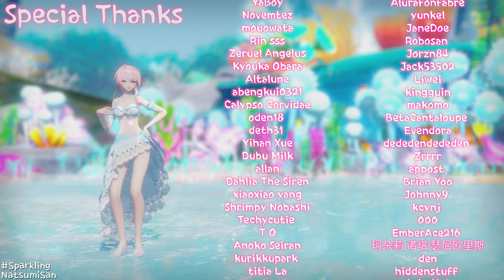[MMD] CHUNG HA 청하 'Sparkling' [Motion DL]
Find yourself in the end of the video ~♥~

~I DON'T USE MOTION CAPTURE~
This is motion TRACE!

Programms used:
MikuMikuDance, MikuMikuEffect, Adobe Premiere Pro 2022

Models:
Milky Lullaby Luka by Freya-Vhal
Shell by Reseliee
Jellyfishes by cloud9

Stage:
PDX Sea Lily Stage by SEGA, Philippe-N-12

Effects:
RayMMD, AutoLuminous, ikBokeh, Rhinestone, o_ShadowFrame, Water, 手描き泡パーティクルV2, MotionBlur3, ObjectLuminous

Motion & Camera:
CHUNG HA - Sparkling
{NatsumiSan}

Reuploading video is forbidden!